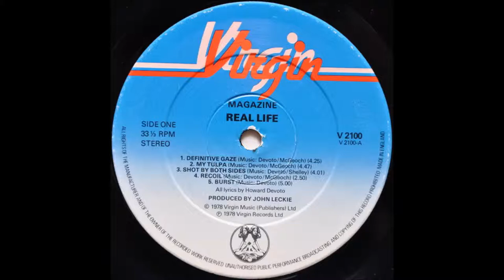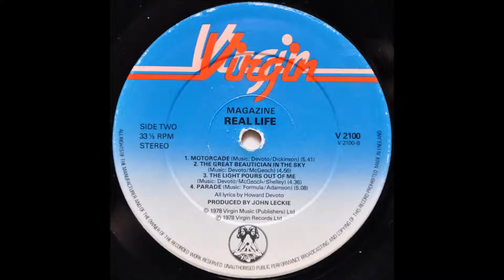Magazine - Burst (Vinyl)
Artiste : Magazine
Album : Real Life
Piste : Burst
Année : 1978
Label : Virgin